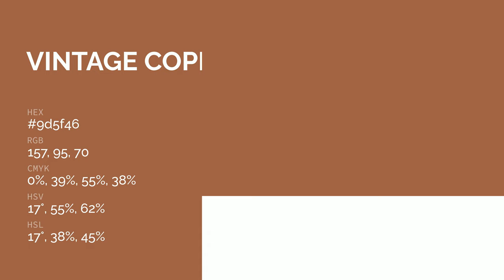Vintage Copper color 9d5f46 hex color - Brown color - Cool color 9d5f46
What color is Vintage Copper ? 9d5f46 hex color - Brown color - Cool color 9d5f46

Hex 9d5f46 Color Code is also known as Vintage Copper color.